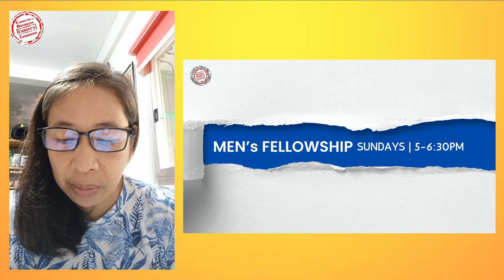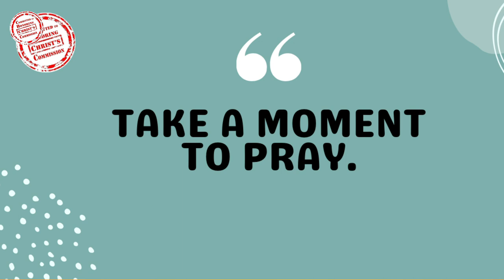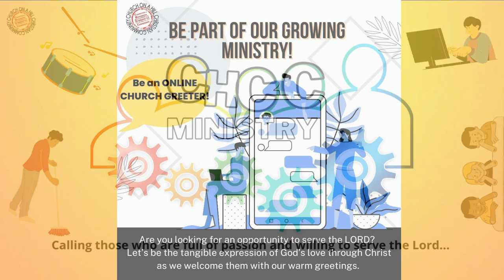05AUG2022 | Prayer For Healing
Blessed Friday to all!